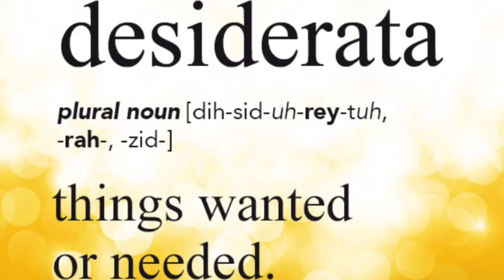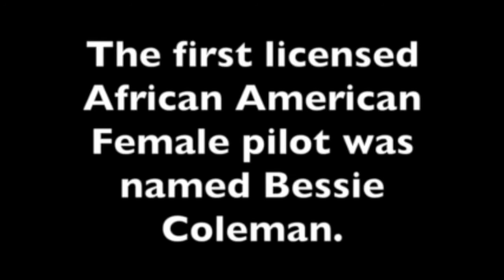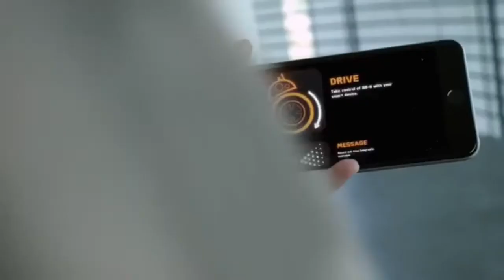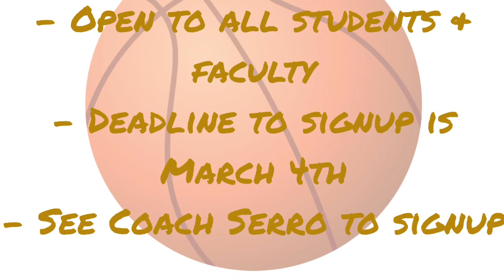PBS Announcements - February 17, 2016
PBS 2/17/16 - High School Television Production Class. All images and audio are copyrighted and owned by their official owners.